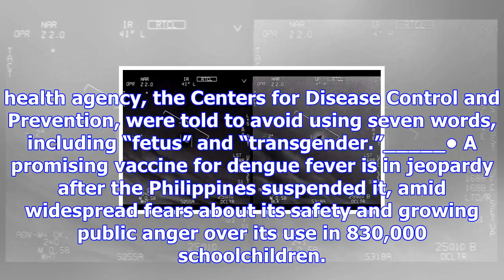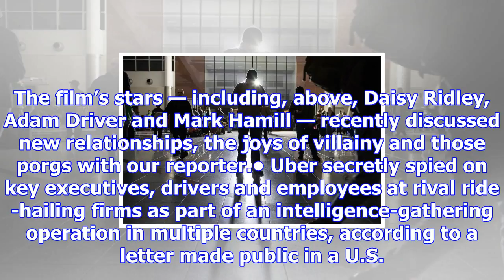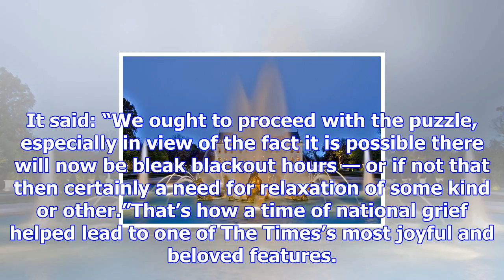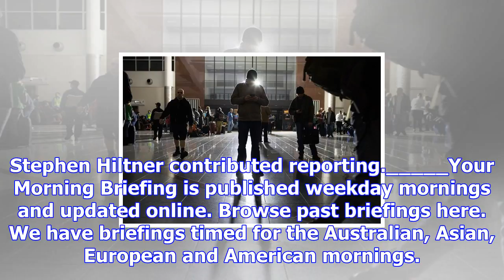North korea, african national congress, israel: your monday briefing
Asia and Australia EditionGood morning. Here’s what you need to know. CreditKorean Central News Agen...